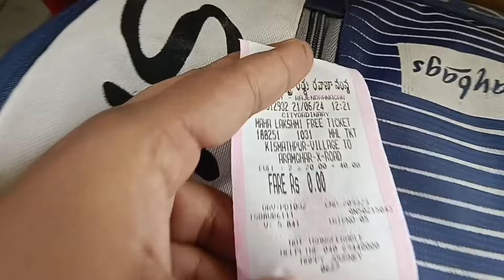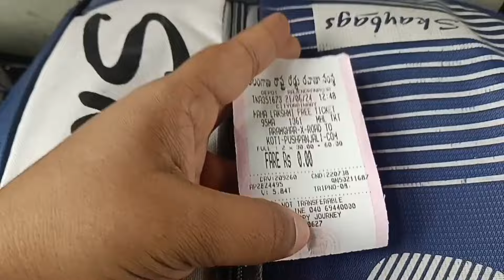college లో ఒక రోజు ఇలా//DIML//@Swathi_venkat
college లో ఒక రోజు ఇలా// DIML

Hii family, we are swathi venkat (couples) and am  at a YouTube channel that includes vlogs, lifestyle, travel  couple vlogs, cooking and more!
I will snap every moment that is really special and make vlogs more relatable &fun 😁

Swathivlogs25😍❤️💫